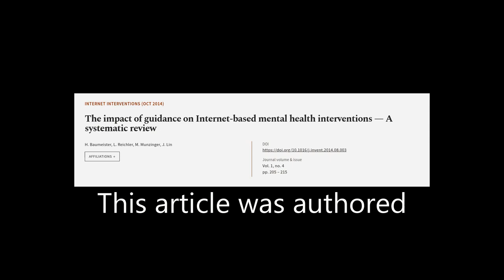The impact of guidance on Internet-based mental health interventions — A systematic r... | RTCL.TV